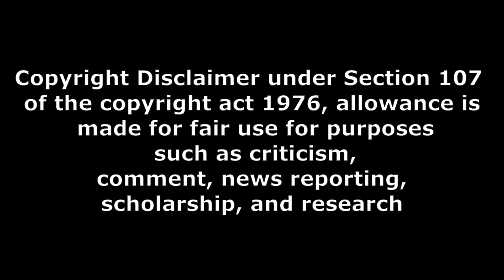jawan movie geuine public talk